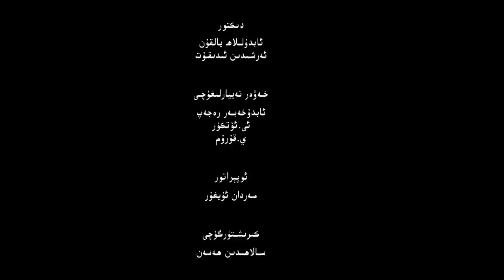ئىستىقلال كۈندىلىك خەۋەرلىرى |2022.12.5| ياپونىيەنىڭ ئۇيغۇر قارارى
ISTIQLAL KÜNDILIK XEWERLIRI |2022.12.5| YAPONIYENING UYGHUR QARARI